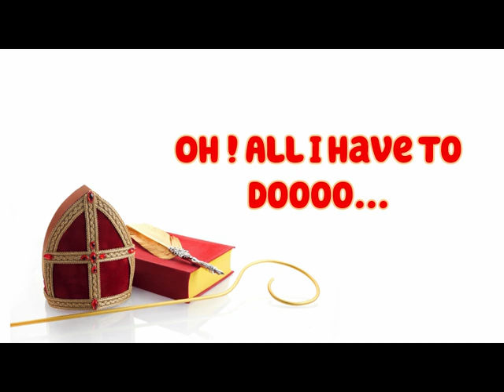Saint Nicholas Song - Ô Grand Saint Nicolas en anglais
Mrs Gabrielle et ses élèves chantent une version adaptée de la chanson "Ô Grand Saint Nicolas" en anglais. Enjoy !